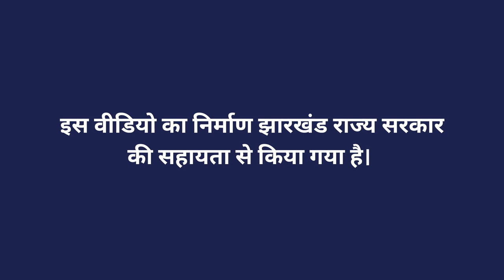आलू का भंडारण